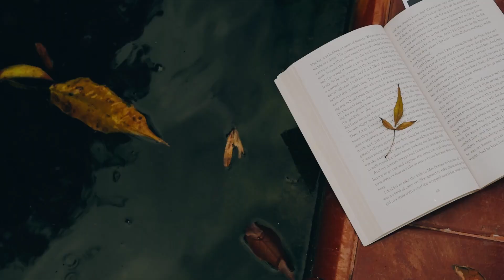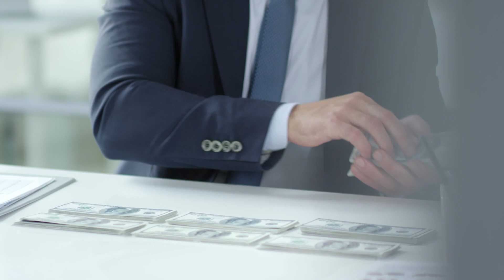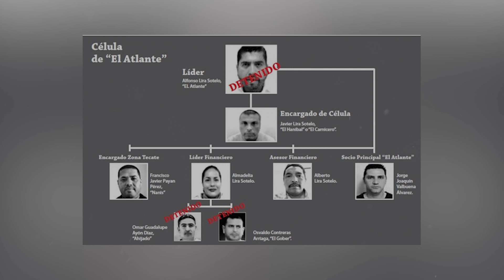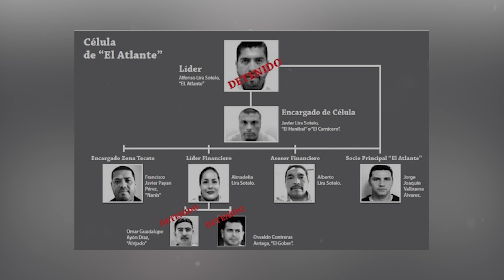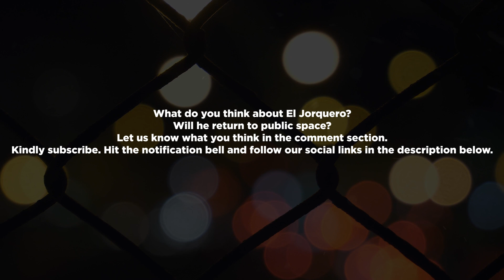El Jorquero : How a Municipal Police Officer became Excecutor for CAF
He was the former ministerial liaison of the Mafia with corrupt elements of the prosecution. He is said to have been a police officer working for the government before joining cartels for drug trafficking and other related crimes. El Jorquera is a wanted execution believed to have carried out killings for large cartel syndicates in Mexico.